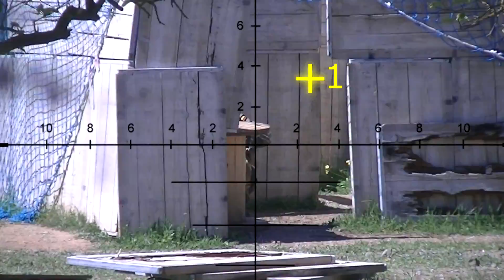Airsoft Sniper Gameplay L96 Scope Cam Video17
A Airsoft game at Minerva Combat(Spain). I'm using a WELL L96 Warrior & and KWA MP9.

Camaras used:
GoPro Hero, GoPro Hero3+ Black Edition, JVC Everio GZ-E200

Zoom used:
L96 - 10x zoom

BB's used with L96 are 0,40gr King Arms

Quadcopter: DJI Phantom 2 with Zenmuse H3-2D

Upgrades:
L96 -  Spring, Cylinder and Trigger.